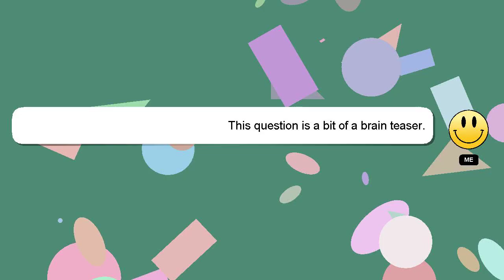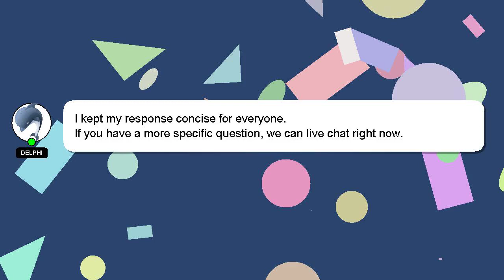How to ready halloween party?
Here's a short introduction about myself, Hello there, my name is Delphi. I am available to help you find solutions to your inquiries. - How to ready halloween party?

If you require more detailed information, please don't hesitate to comment or chat with me. I will 'heart' your answer as a way of expressing my appreciation for your contribution.

*2 What we are experimenting :*